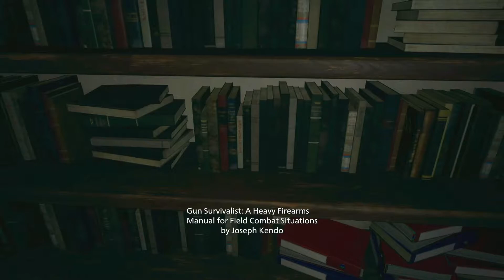I'M IN OVERLOAD! | Resident Evil Village #1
Today I Finally Start Uploading My Resident Evil Village Series I Meant To Upload A Couple Weeks Ago But Got Busy To ^^

poggers